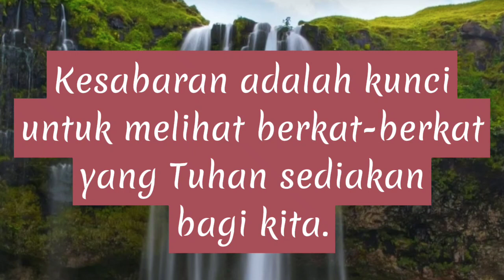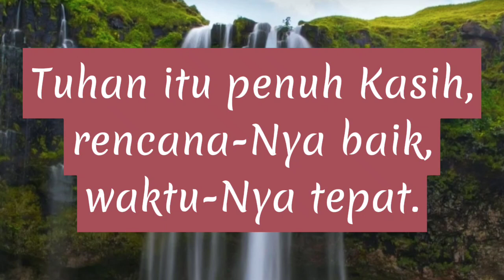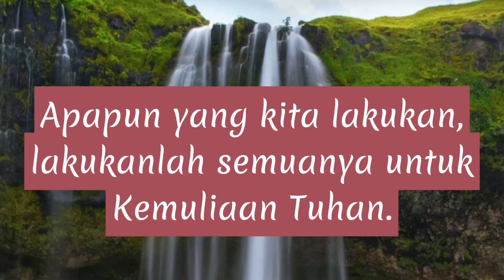Kasih dan Pikiran yang Sehat